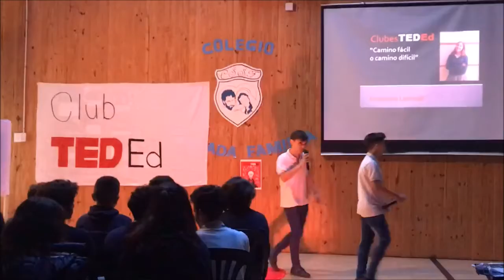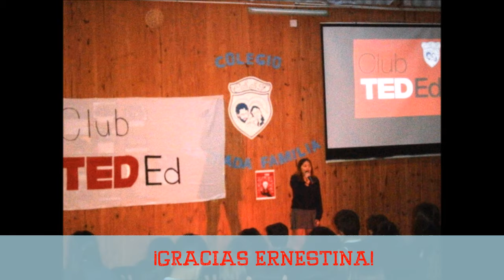Charlas TED en el CSF 2019: Ernestina Leonelli "Camino fácil - camino difícil"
En el marco del Taller de Filosofía y con la formación de CHARLAS TED, algunos alumnos se animaron a desarrollar, escribir y contar su IDEA.